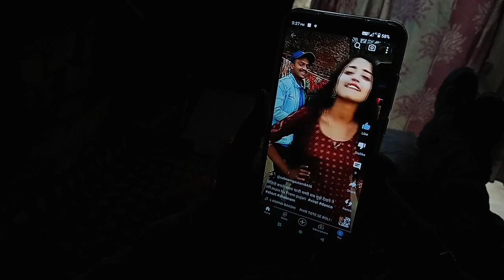काफ़ी दिन बाद मिले अपनी सहेली से मिल के हुआ हंसी मजाक 😀🫂🥰vlog vlogs blogging@sabnamgautam8436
काफ़ी दिन बाद मिले अपनी सहेली से मिल के हुआ हंसी मजाक 😀🫂🥰